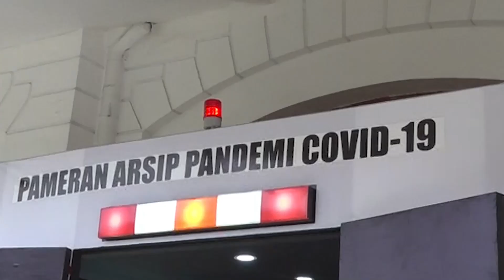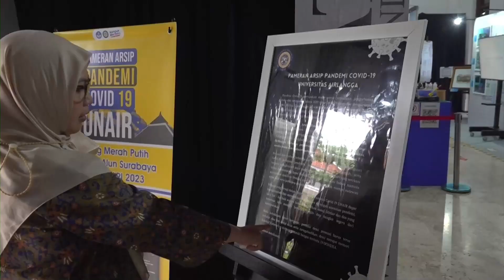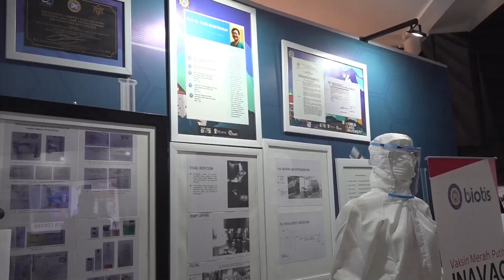Unair Gelar Pameran Arsip Covid 19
AULA TV memberikan tayangan informasi dengan program berita Aula6, hiburan, Bola Makan Bola, Junjung UMKM, Ngaji Kitab Kuning, Dialog dan Informasi Nahdlatul Ulama